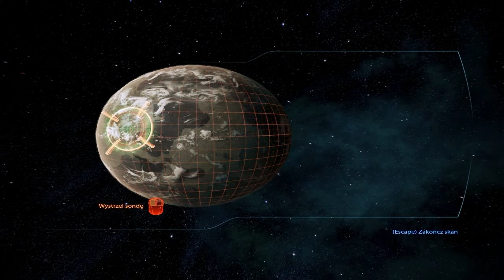Zagrajmy w Mass Effect 3 na ślepo cz 41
Poziom Trudności: Twardziel
Klasa Postaci: Szturmowiec